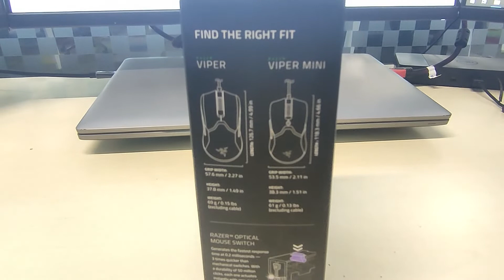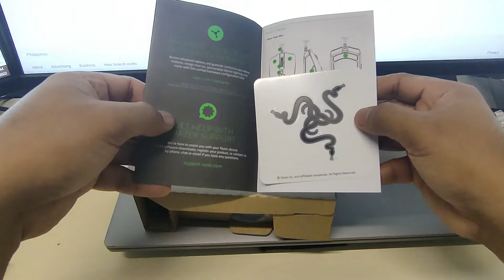Unboxing - Razer Viper Mini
Solid mouse at an affordable price.